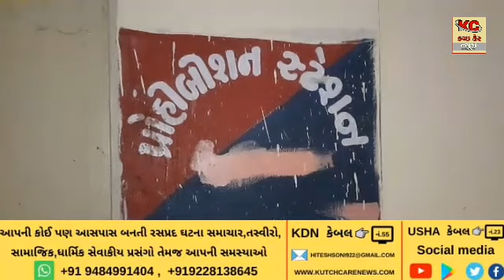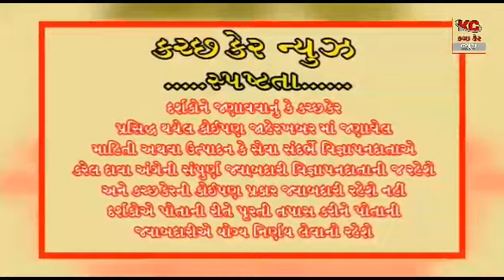બહુમાળી ભવન ગંદકીના ભરડામાં